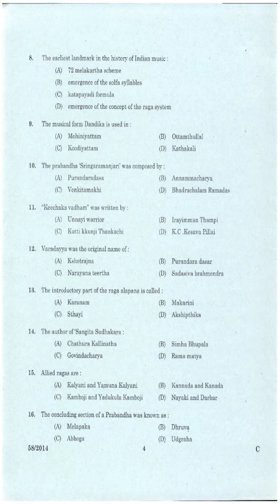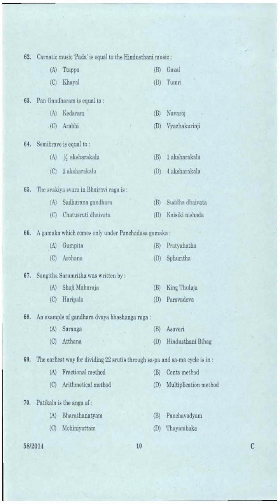Kerala PSC Question Paper LECTURER IN MUSIC KERALA COLLEGIATE EDUCATION 2014